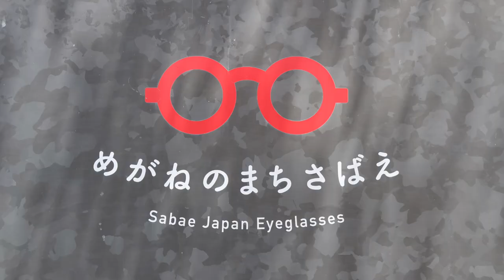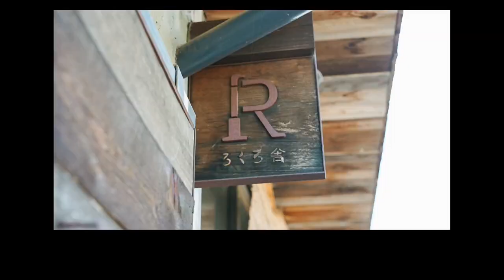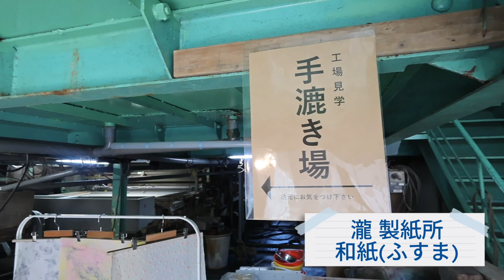【PowerShot V10】旅VLOG 福井県鯖江市の「ものづくりを巡る」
まつまいさんの作例動画を公開！

◯まつまいさんコメント
キヤノンPowerShot V10を使って、福井県鯖江市ものづくりの旅を撮影してきました！
すべてPowerShot V10で撮影した動画の他、広角を活かした写真もチェックしてみて下さい！

福井県の鯖江市は、眼鏡をはじめ越前漆器や越前和紙、越前打刃物など多くの地場産業が集積する全国でも珍しい地域です。
職人のインタビューをはじめ、見どころ満載です！

最後にLIVE DESIGN Schoolのフィールドワークで鯖江に関わった皆さま、本当にありがとうございました！